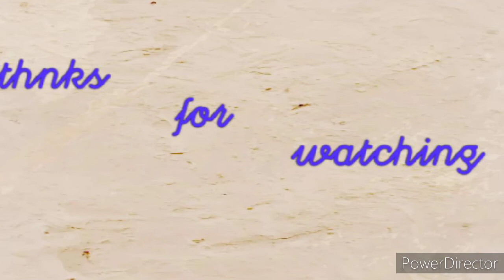How to make kalira bangle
Kalira bangle